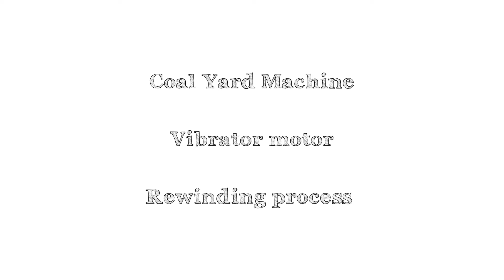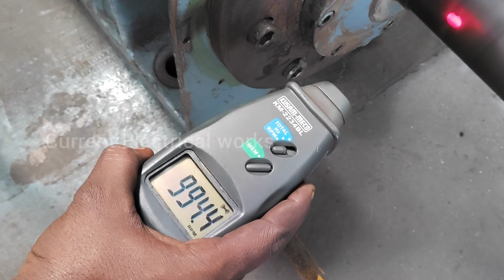Vibrator Motor Service & Coil Rewinding 11KW Coal Yard Machine .